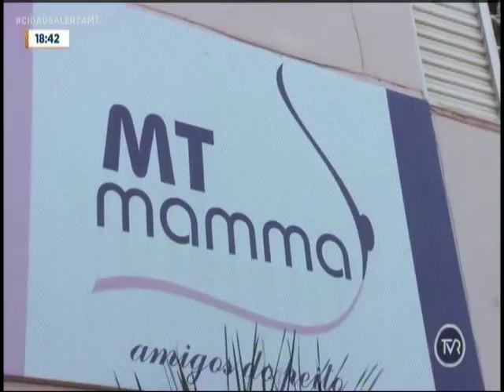MT Mamma, 'amigos do peito', realizou festa julina, em Cuiabá